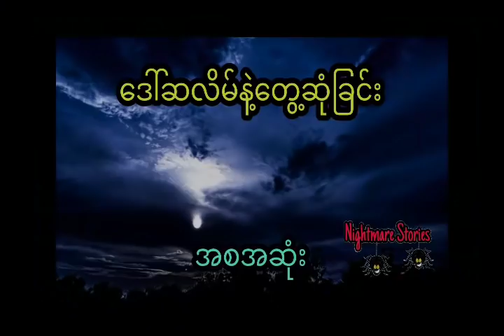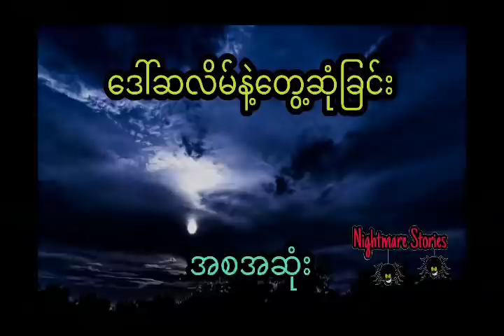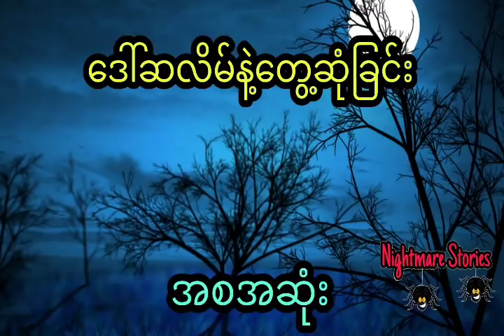မောင်ညိုမှိုင်း (သန်လျင်) နှင့် ရွာထဲမှာနေတဲ့ စုန်းမကြီး (အစအဆုံး)